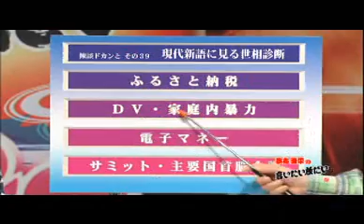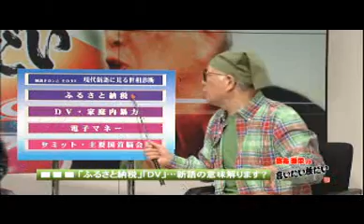談志陳平の言いたい放だい 2007年6月9日放送